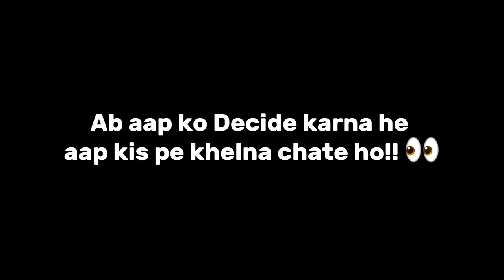𝟵𝟬% 𝗧𝗣𝗣 𝗩𝗶𝗲𝘄 𝗶𝘀 𝗕𝗲𝘀𝘁 🥵 𝗳𝗼𝗿 𝗔𝗶𝗺 ✅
𝟵𝟬% 𝗧𝗣𝗣 𝗩𝗶𝗲𝘄 𝗶𝘀 𝗕𝗲𝘀𝘁 🥵 𝗳𝗼𝗿 𝗔𝗶𝗺 ✅

about me-
about
didn't want to be second version of someone want to build my own style